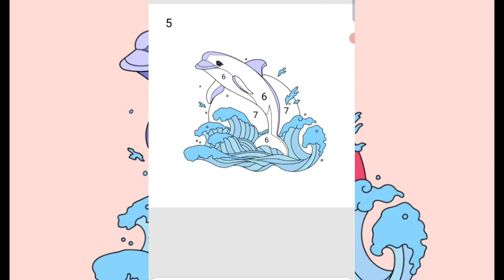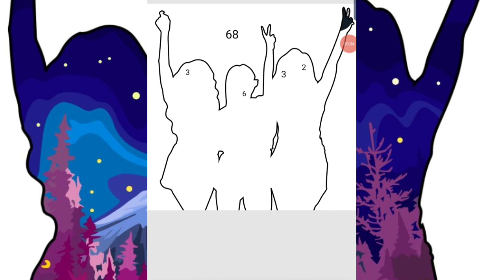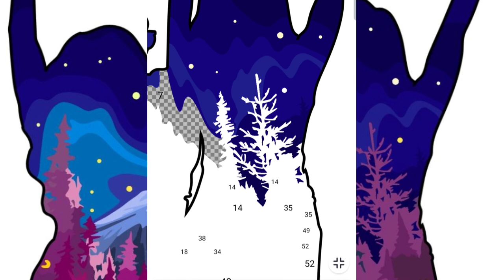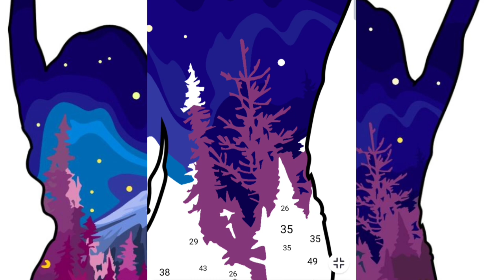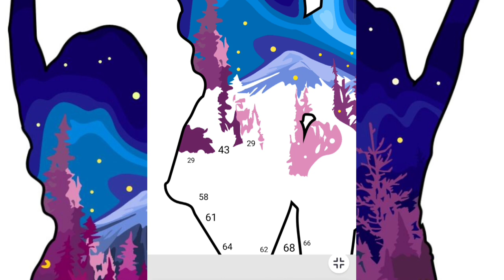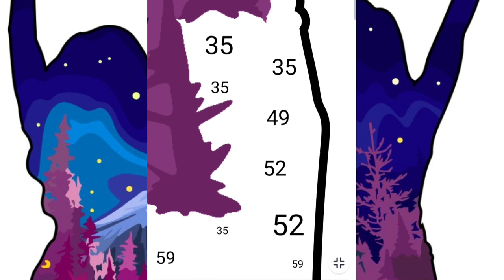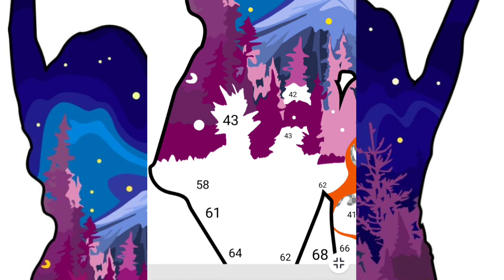Colouring|Colouring drawing|Colouring videos|Colouring game|Colouring challenge|Drawing pictures.